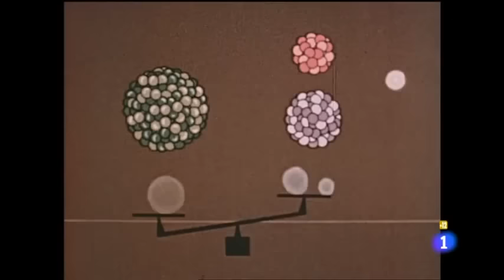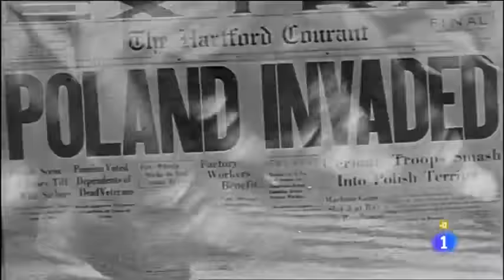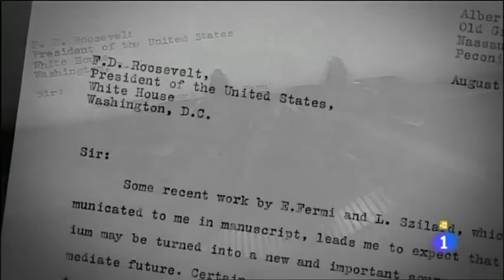Hiroshima y Nagasaki la verdad de las bombas atómicas del Complejo Militar Industrial norteamericano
Hiroshima y Nagasaki: la sangre facturada.

Los estallidos de Hiroshima y Nagasaki más que por razones militares estratégicas fueron impulsados por los intereses comerciales de las multinacionales del Complejo Militar Industrial norteamericano, en especial las armamentistas, que cuentan con un lobby militar permanente en la Casa Blanca. La carrera armamentista (nuclear, convencional y espacial), cuyo presupuesto hoy supera el billón de dólares, tuvo su punto de partida en Hiroshima y Nagasaki. Cómo se articuló y quienes son los que lucran con el "negocio nuclear".

Los  estallidos de Hiroshima y Nagasaki -así lo demuestran las investigaciones independientes- más que por razones militares estratégicas fueron impulsados por los intereses de las corporaciones del Complejo Militar Industrial norteamericano, en especial las armamentistas, que cuentan con un lobby militar permanente en la Casa Blanca.

Las bombas de Hiroshima y Nagasaki no fueron arrojadas para "evitar más muertes" ni para precipitar la "rendición" del Japón: fueron lanzadas para iniciar la carrera armamentista (y consecuentemente el incremento sideral de la tasa de ganancias de las corporaciones del Complejo Militar Industrial que financiaron el proyecto de bombardeo), y lanzar un alerta amedrentador a la Unión Soviética, la otra potencia con capacidad nuclear.

El genocidio aterrador de Hiroshima y Nagasaki le sirvió a los bancos y corporaciones (amparados por el Estado Nacional norteamericano) para instalar la carrera armamentista y la carrera espacial  debajo de los acuerdos de "coexistencia pacífica" que mantenía al poder nuclear como efecto "disuasivo".

El marco nuclear de la "coexistencia pacífica" (además de alimentar el negocio de las corporaciones aeroespaciales) sirvió de cáscara para desarrollar la confrontación  por "áreas de influencia" entre EEUU y la URSS durante la Guerra Fría, mediante la cual la "industria de la guerra" (convencional y nuclear) facturó ganancias en armamento cuyo presupuesto mundial hoy supera el billón de dólares.

En términos prácticos, y en números, la masacre nuclear de Hiroshima y Nagasaki sirvió a las trasnacionales y bancos para instalar la industria y la financiación del  armamentismo (nuclear y convencional) tomado como "efecto disuasivo" para "evitar que sucedan" otras tragedias similares.

La carrera armamentista (nuclear y convencional) alimenta los contratos y las ganancias de los consorcios agrupados en ese monstruo llamado Complejo Militar Industrial norteamericano.

En su último informe Project on Government Oversight (POGO, Proyecto de Supervisión Gubernamental), un grupo con sede en Washington que vigila el gasto militar, señaló que, entre enero de 1997 y mayo de 2004, sólo 20 grandes proveedores recibieron más del 40 por ciento de los  244.000 millones de dólares en contratos del gobierno federal estadounidense.

Entre los consorcios que se benefician en primer lugar de esta práctica se cuentan Lockheed Martin,  la gigante aeroespacial Boeing, Northrop Grumman, contratista de la Fuerza Aérea, Raytheon, y General Dynamics.

Boeing, fabricó los bombarderos que transportaron las bombas de Hiroshima y Nagasaki, e integró  el "lobby militar" que promovió e impulsó el proyecto compuesto entre otros por, Carnegie, Dupont, Westinghouse, Union Carbide, Tenesee Eastman, Kellogg, y Monsanto.